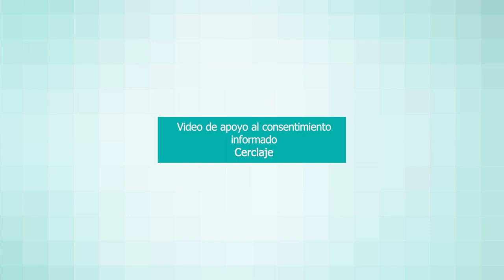Video de apoyo al consentimiento informado Quirónsalud San José. Cerclaje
El Dr. Carlos Piñel explica cuándo debe realizarse un cerclaje, en qué consiste, las posibles complicaciones que pueden presentarse y los posibles tipos de anestesia a utilizar.